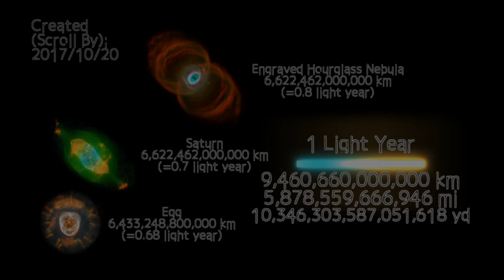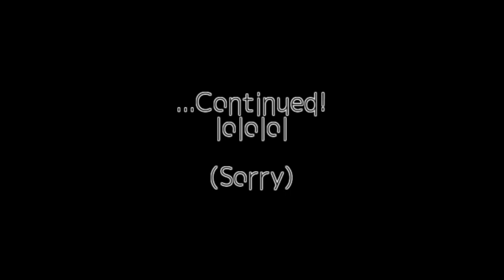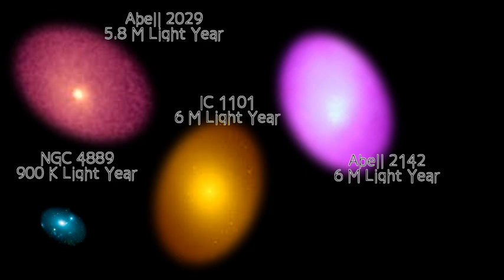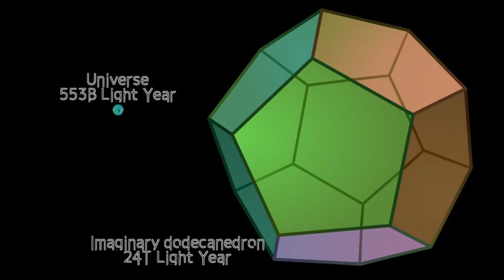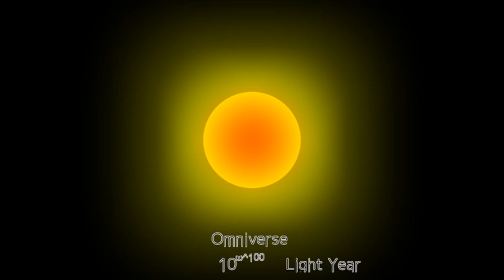All Object Comparison 【Part 5】 1ly~∞【LASTPART】(ALL 10/20)